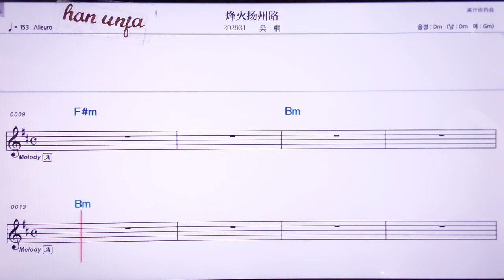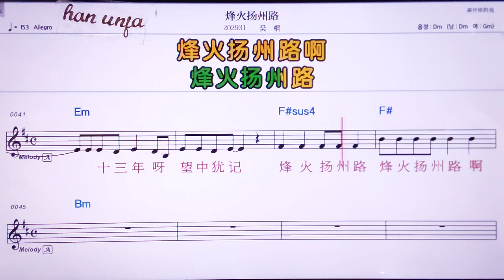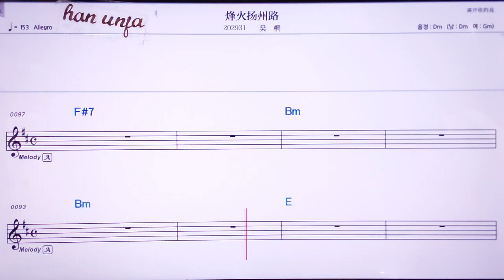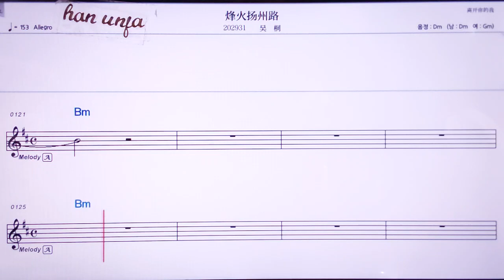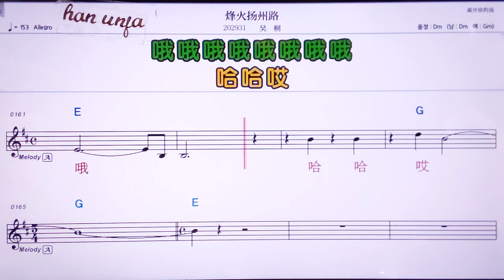💖청훠양쩌우루/우룽 👍MR,노래방, 악보, 코드,Karaoke With Sheet Music